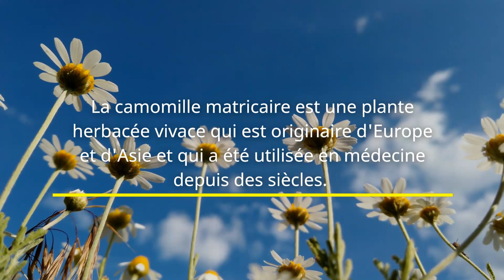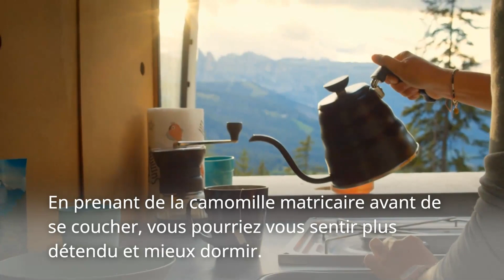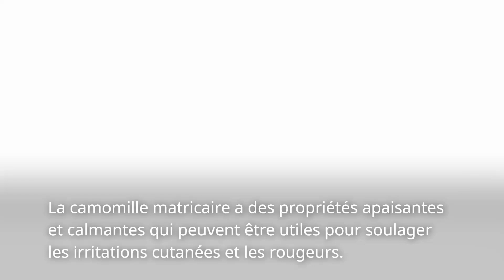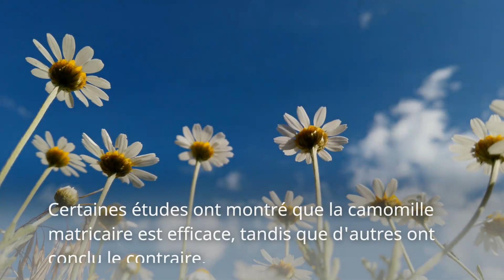Quels sont Les Bienfaits De La Camomille Matricaire ?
La camomille est une plante aux multiples vertus, utilisée depuis l’Antiquité pour ses bienfaits sur la santé et le bien-être. Mais quels sont les bienfaits de la camomille matricaire, une variété particulière de cette plante ? C’est ce que vous allez découvrir dans cette vidéo, où je vous explique tout ce que vous devez savoir sur cette plante magique et ses usages.
Dans cette vidéo, vous allez apprendre :
- Qu’est-ce que la camomille matricaire et comment la reconnaître parmi les autres espèces de camomille.
- Quelles sont les propriétés médicinales de la camomille matricaire, notamment pour soulager les troubles digestifs, les inflammations, les infections, le stress, l’insomnie, les règles douloureuses, etc...
- Comment utiliser la camomille matricaire, sous quelle forme (infusion, huile essentielle, teinture mère, etc.) et à quelle dose selon le problème à traiter.
- Quelles sont les précautions à prendre avec la camomille matricaire, les contre-indications, les effets secondaires et les interactions possibles avec d’autres plantes ou médicaments.
- Comment cultiver et récolter la camomille matricaire chez soi, pour profiter de ses bienfaits toute l’année.
Si vous êtes intéressé par la camomille matricaire et que vous voulez en savoir plus, n’hésitez pas à regarder cette vidéo jusqu’au bout et à vous abonner à ma chaîne pour ne rien manquer de mes prochaines vidéos. N’oubliez pas non plus de liker et de commenter si vous avez aimé cette vidéo ou si vous avez des questions. Merci et à bientôt ! 😊